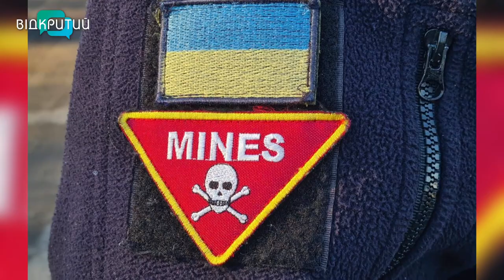На Дніпропетровщині розміновують поля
ДСНС-сники Дніпропетровщини почали розміновувати поля. Все - аби наші аграрії могли вчасно та безпечно розпочати посівну. Зараз - піротехніки працюють у Зеленодольській громаді на Криворіжжі. Її територію  ворог чи ненайбільше “застелив” мінами та снарядами. Оглядають угіддя й дронами. Рятувальники закликають місцевих, - дочекатися поки ліси та поля обстежать фахівці і не займатись саморозмінуванням.